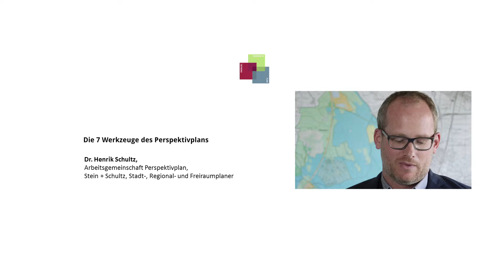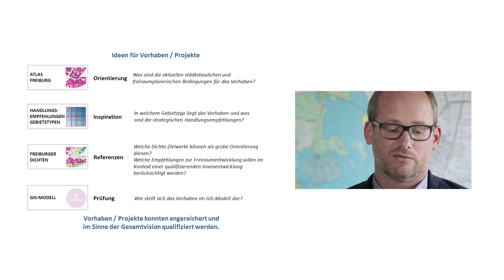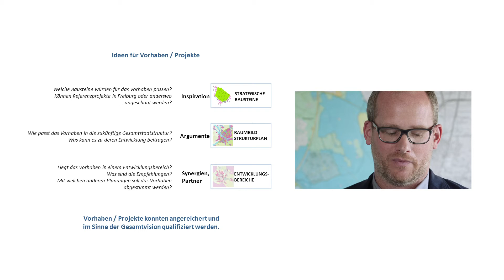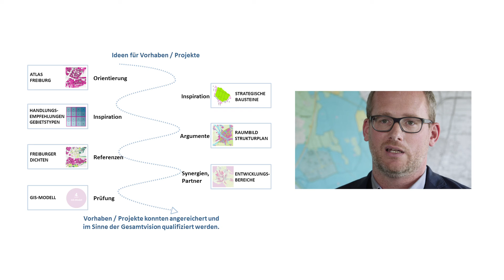Die sieben Werkzeuge des Perspektivplans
Mit der Idee für ein Vorhaben im Kopf werden sieben Stationen durchlaufen und an jeder Station kommt ein Werkzeug zum Einsatz.